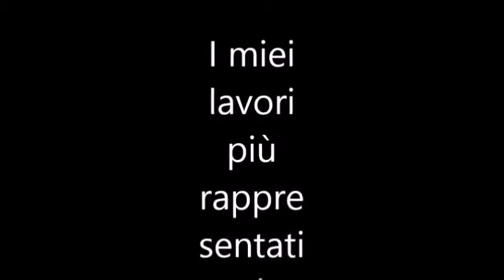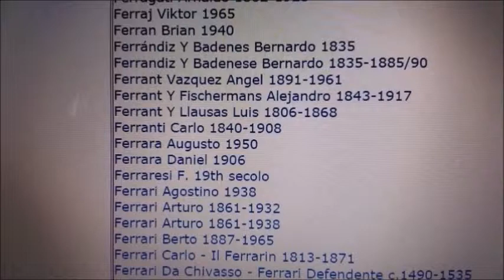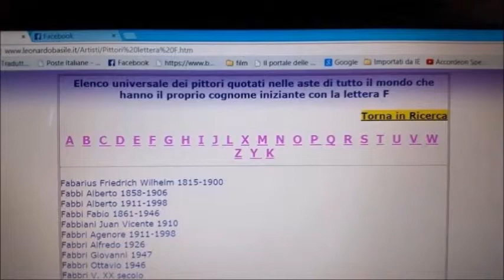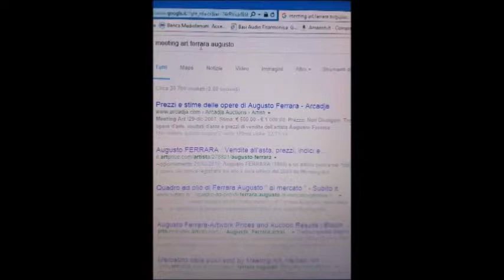bianco rosso verde, eva ,ricordo di casa mia. cover by Augusto e Mady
alcune delle mie opere rappresentative e brani in diretta del "Duo Mady & Augusto." musica per tutti i generi : balli da sala, di gruppo, balli al palchetto, feste di piazza, per  info tel 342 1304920